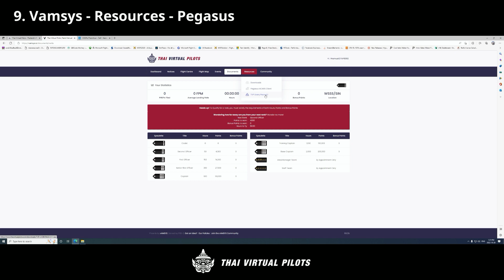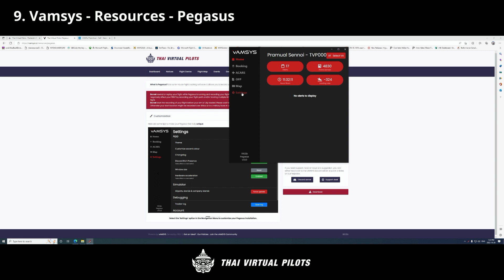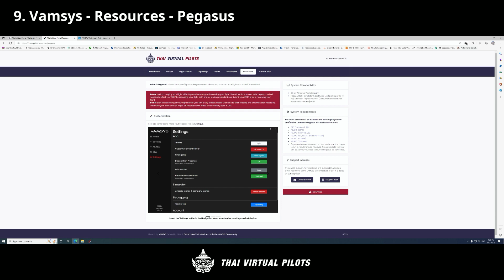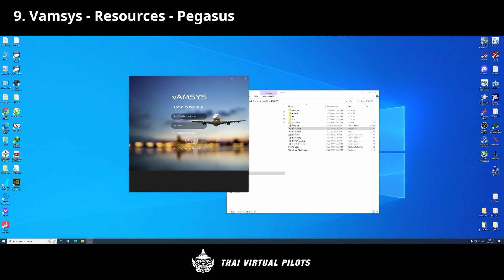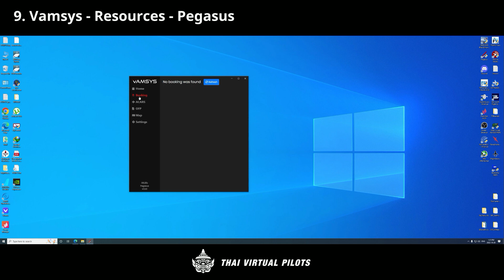วีดีโอคู่มือการใช้งาน TVP Video Guide 9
Vamsys - Resources - Pegasus